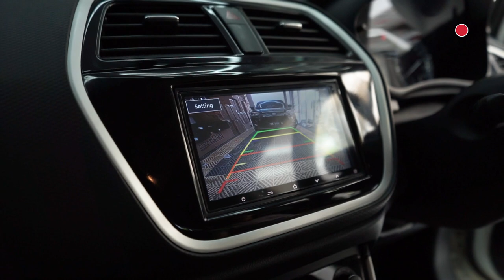PASANG KAMERA BELAKANG UNTUK SUZUKI S-CROSS & AKSESORIS YANG FUNGSIONAL UNTUK VELOZ